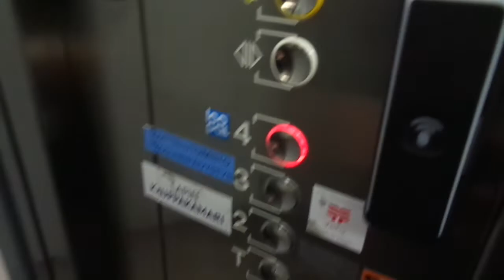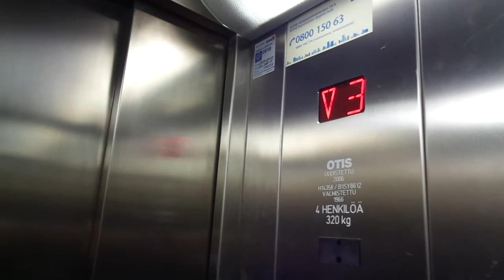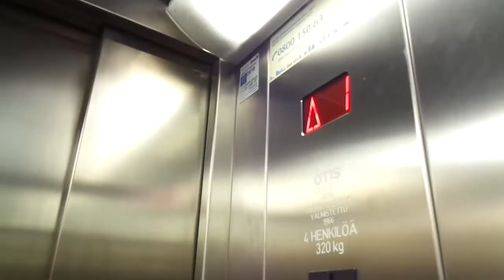Old 1966 KONE (Mod by OTIS in 2006) Tr. Elevator @ Maakuntakatu 29-31 B, Rovaniemi, Finland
Location: Maakuntakatu 29-31 B, Rovaniemi, Finland
Brand: KONE
Modernized by: OTIS
Type: Traction
Year installed/modernized: 1966 / 2006
Floors served: 6 (-1, *1*, T, 2, 3, 4)
Serial: H 14358 & B1SY 8612
Capacity: 4 persons or 320 kg